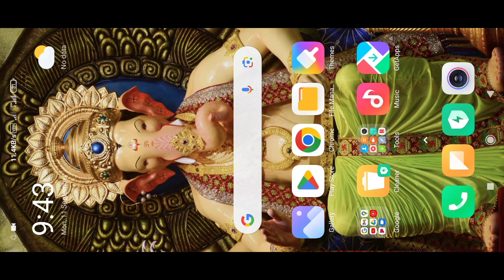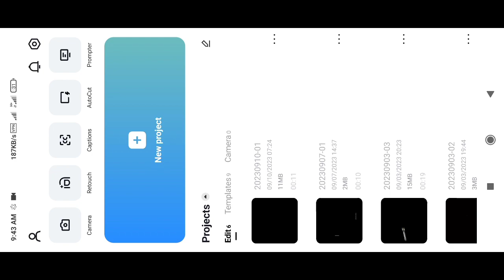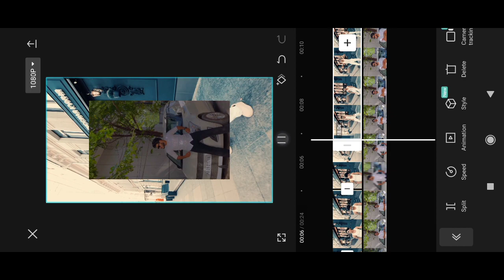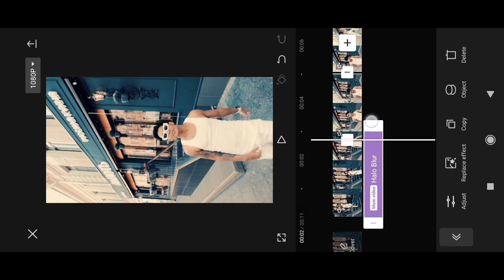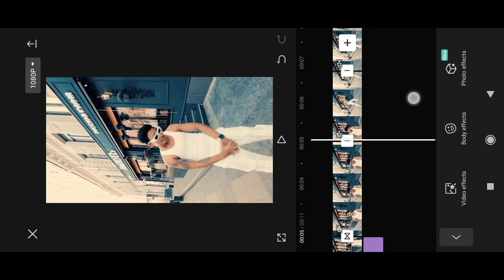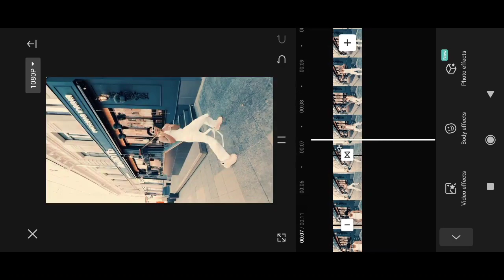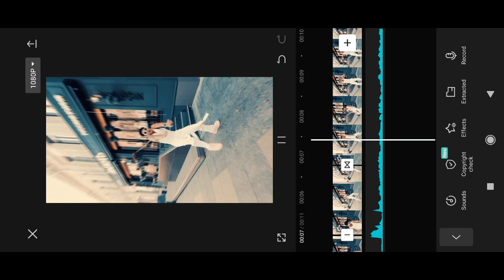Capcut video editing | Capcut new light effect | trending reels editing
your quares-
capcut video editing
capcut template
video editing
capcut template
new trending reels ideo editing
video editing
capcut template

trend

reels editing
lokesh editing
viral reels editing
video editing
sky colour change reels editing
instagram trending reels editing
sky change reels video editing
multiple sky change reels editing
sky pink colour change reels editing

reels editing
instagram trending guitar tune reels editing
trending reels editing video
dilbar dilbar reels trending video editing

capcut editing
trending reels video editing
capcut tutorial
capcut

lens blur effect reels video kaise banaye